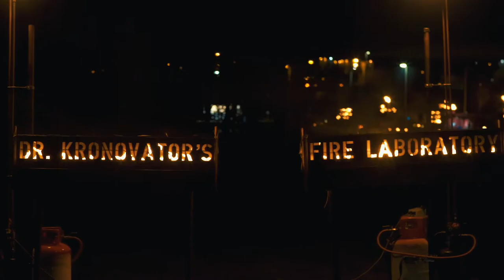Fire & Light 2018 - Extended Edit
Fire & Light 2018 at the Helix Park, Falkirk on the 1st & 2nd January.